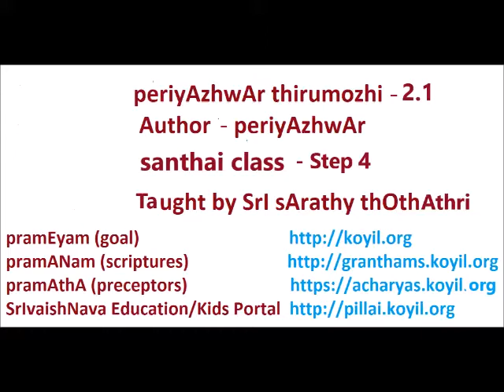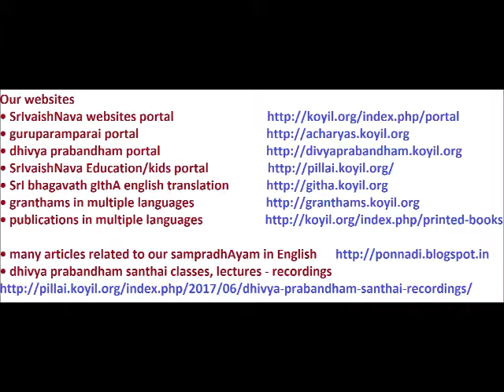periyAzhwAr thirumozhi 2.1 -santhai -step4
periyAzhwAr thirumozhi  2.1 santhai Full pAsuram in tamizh by Sri Sarathy Thothathri Swamigal